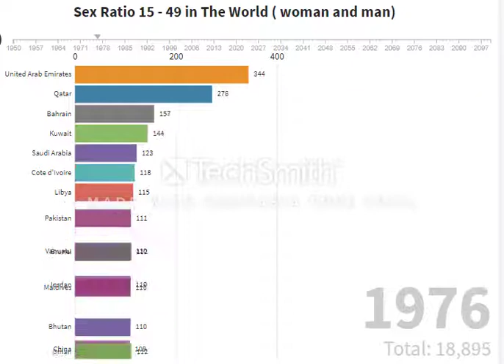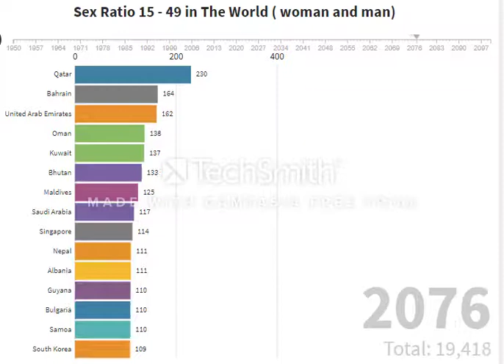Sex Ratio 15 - 49 in The world woman and man